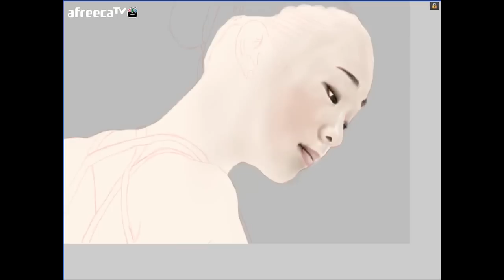Yuna kim - speed drawing